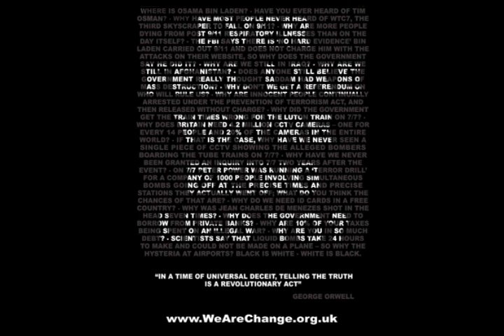Alex Jones Interviews Webster Tarpley pt.15/15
Alex Jones talks to author, lecturer, and critic of U.S. foreign and domestic policy, Webster Griffin Tarpley. An intelligence expert and historian who has been studying and exposing covert operations for over thirty years, Tarpley talks about his new book Obama - The Postmodern Coup.